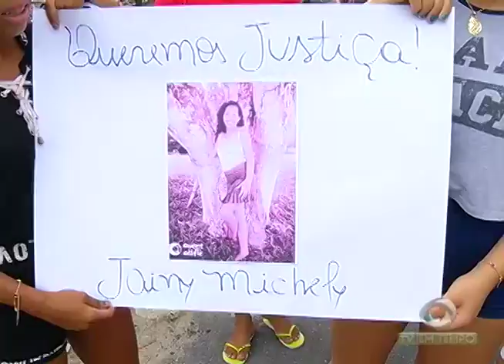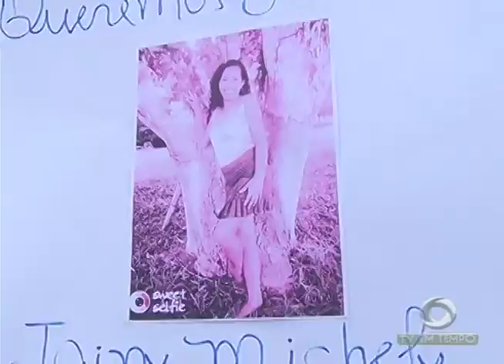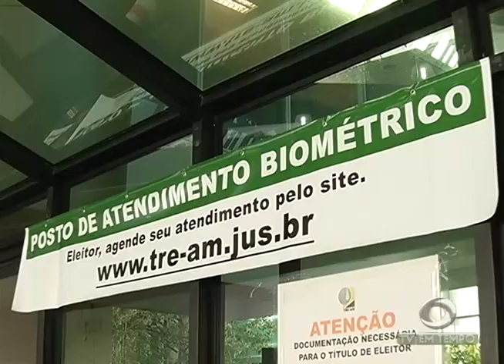BOLETIM EM TEMPO - MANHÃ (07.06.2017)